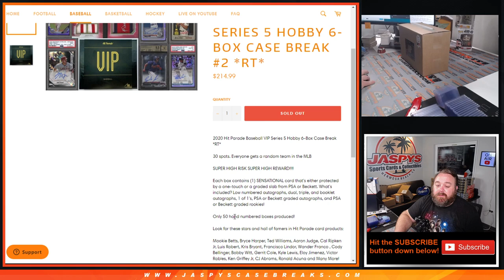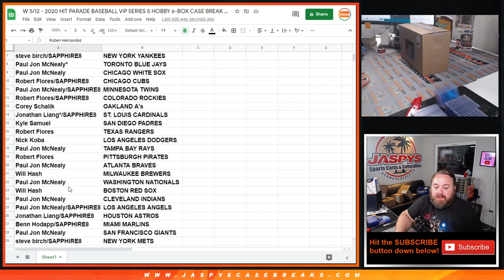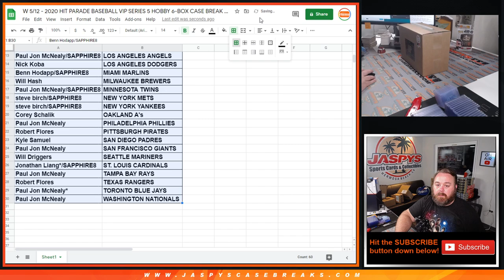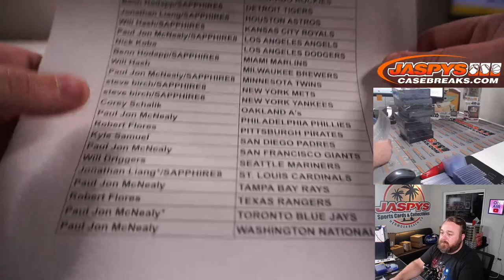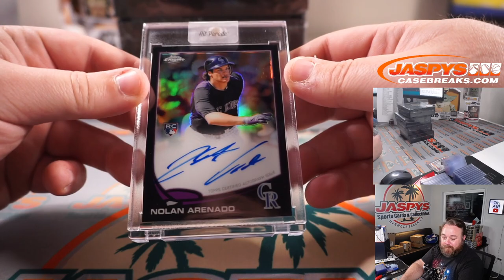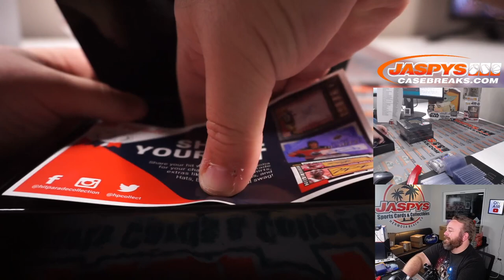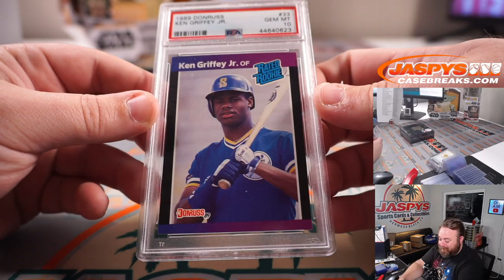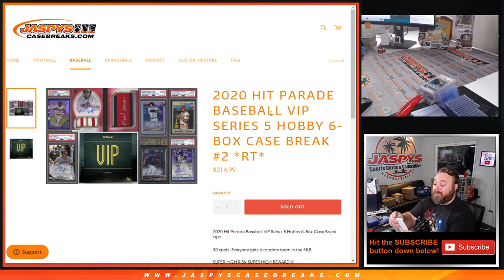W 5/12 - 2020 HIT PARADE BASEBALL VIP SERIES 5 HOBBY 6-BOX CASE BREAK #2 *RT*